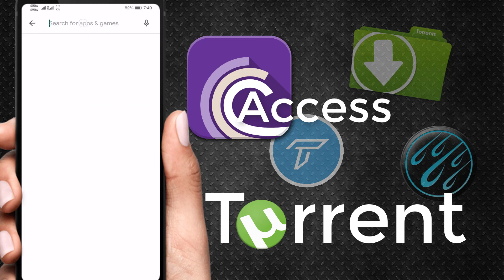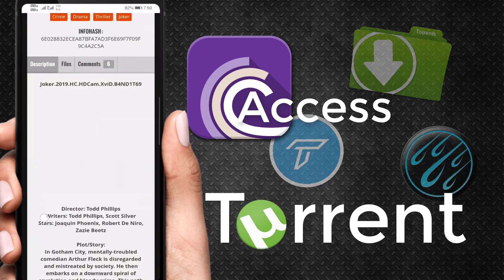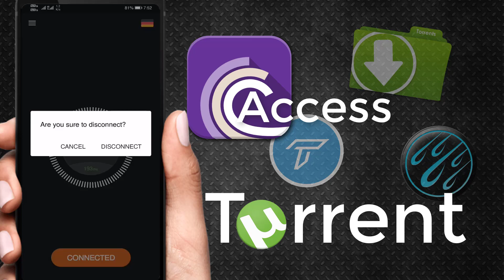How To Access Any Torrent Websites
Enjoy Torrent Websites...☺️👍